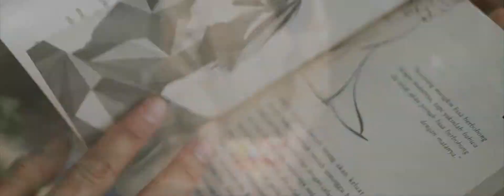WITHOUT YOU - Sony A7II Footage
Filmed on Sony A7II.